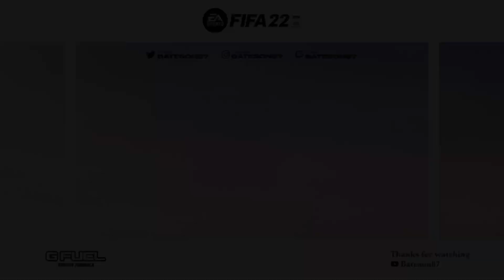INSANE VERSUS FIRE PLAYERS PACKED! CRAZY NEW PROMO! | FIFA 22 ULTIMATE TEAM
Other FIFA22 Videos!